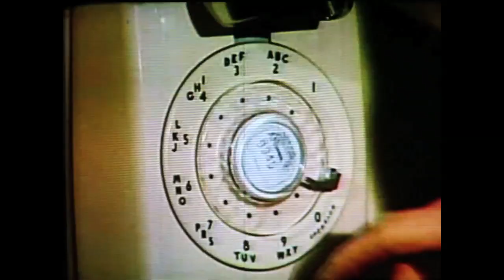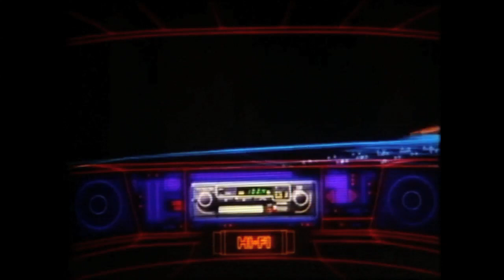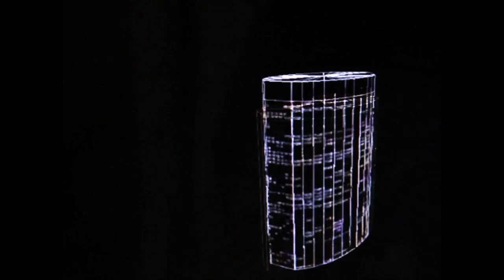[Found Footage] - Music Video ft. The Reverbs